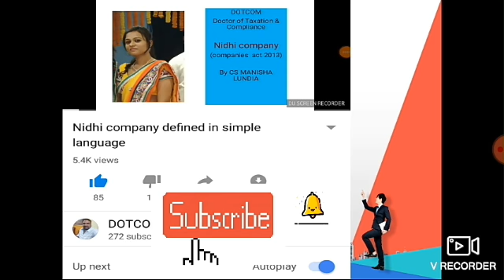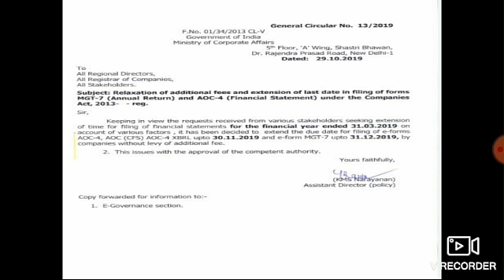Mgt7 an aoc4 due date extended in 2019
We are making  efforts  to  increase  knowledge  base among students
2.make learning  easy